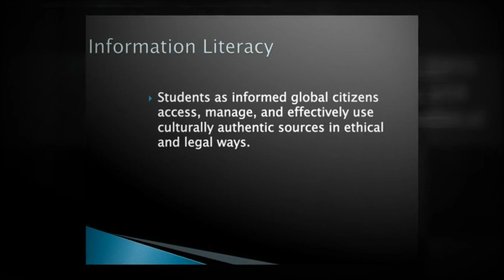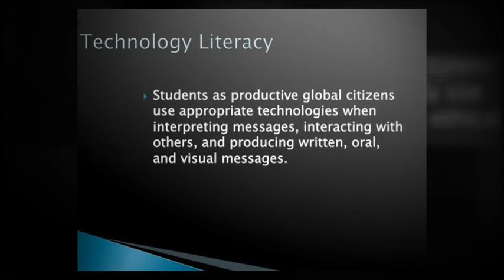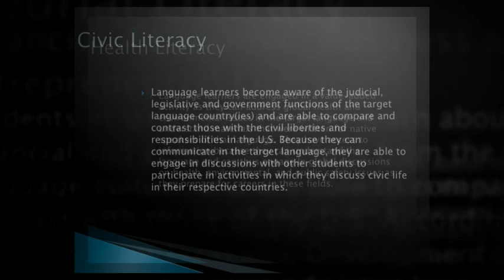ACTFL World Languages 21st Century Skills Map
ACTFL World Languages 21st Century Skills Map includes skills description and the interdisciplinary themes.